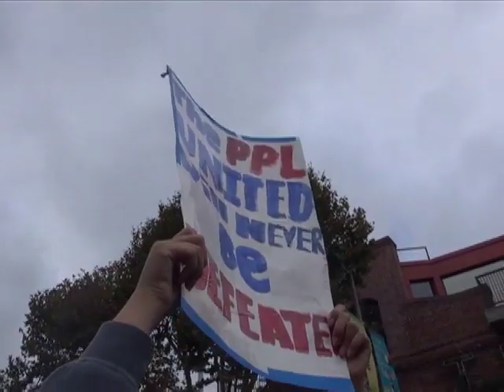Army general, college students call for gold medal recognition for WWII FilVets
During the annual Veterans Day Parade in San Francisco Filipino-American college students proudly marched along side Filipino World War II veterans who continue to fight for recognition for their services.

The war had been over for 50 years when the youngest of these college students were born; however, age has not stopped their passion in fighting for these veteranos.

Retired U.S. Army Major General Antonio Taguba is leading the charge in urging Congress to pass a law that would award the veterans with the congressional gold medal.

67 U.S. Senators and 218 U.S. Representatives are needed to co-sponsor the Filipino Veterans of World War II Congressional Gold Medal Act of 2015.

According to Taguba, currently only 28 senators and 40 representatives are signed on.

Rommel Conclara reports.